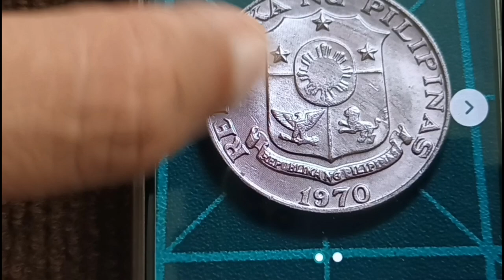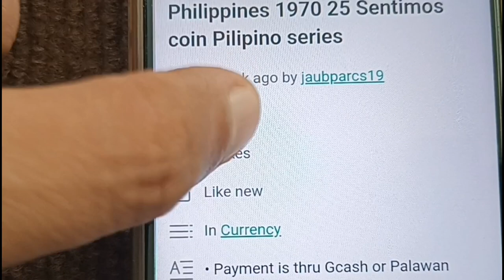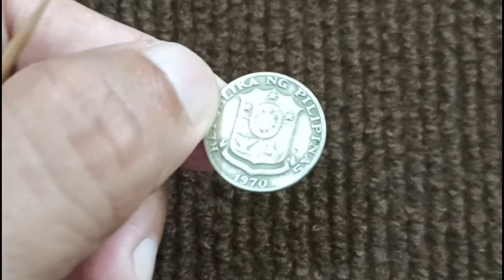25 Sentimos 1970 Juan Luna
25 Sentimos 1970 Coin Update